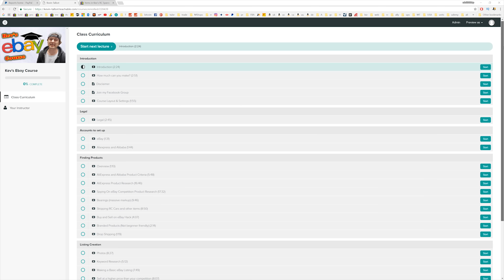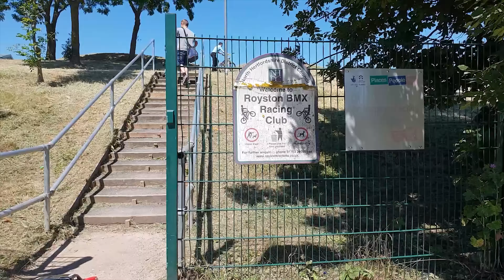Traxxas UDR - BROKE // Slash 4x4 - BROKE // DJI Mavic AIR Drone - CRASHED BMX Track Carnage!!